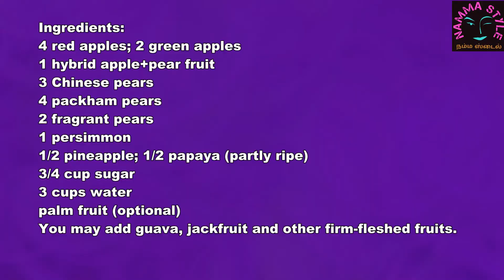Ramalan Fruit Cocktail Recipe/நோன்பு பழக்கலவை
A homemade cocktail which is healthier and nutritious

நோன்பை முன்னிட்டு வீட்டில் செய்யக் கூடிய பழக்கலவை. மிகவும் ஆரோக்கியமானது, சத்து மிக்கது.